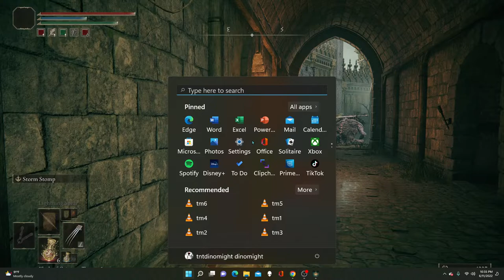Gettin' In Them Castle Guts | Elden Ring | Ep 16 | Crazy Town Gaming